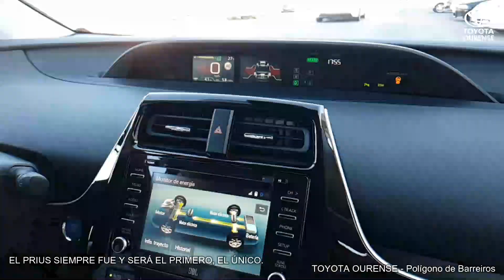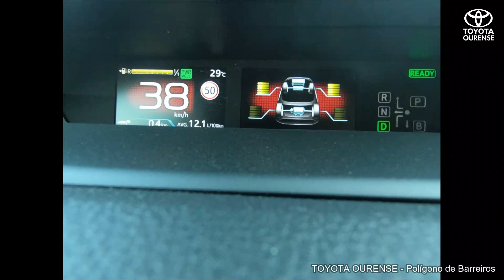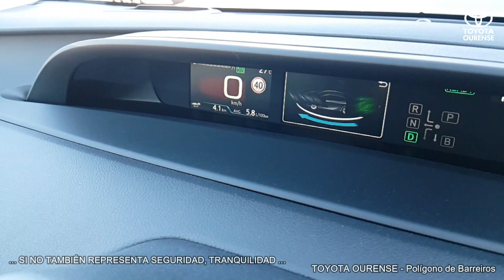Nuevo Toyota Prius AWD-i en Ourense desde el aire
El coche MÁS HÍBRIDO del mundo se actualiza con tracción a las 4 ruedas para una aceleración más eficiente y mejor adherencia.
Recordemos que el TOYOTA PRIUS es la primera apuesta de TOYOTA por liderar desde hace más de 20 años la tecnología más respetuosa con el medio ambiente como contra medida para evitar el cambio climático.
Con un motor HÍBRIDO de 1.8 y 125H de potencia, consigue emisiones milagrosas además de transmitir al conductor confort, seguridad, calidad, fiabilidad, excelencia, ...

Solicita prueba en Toyota